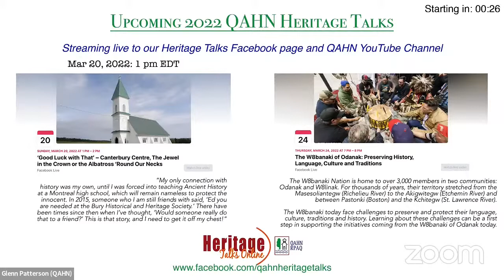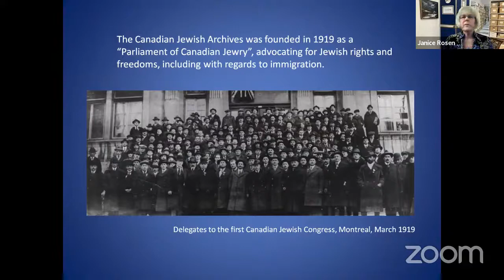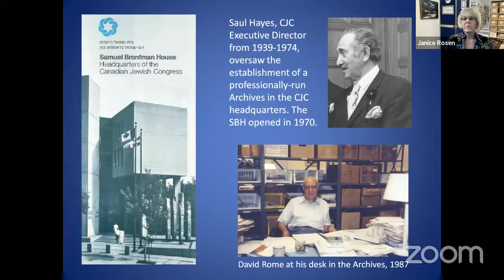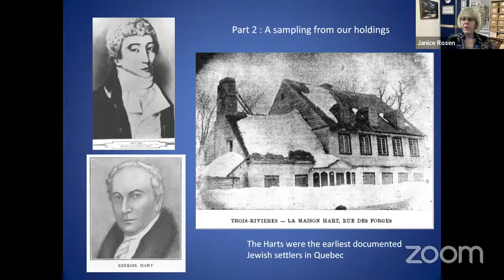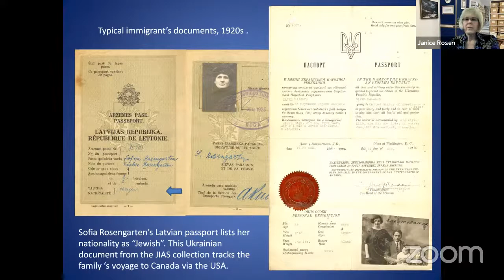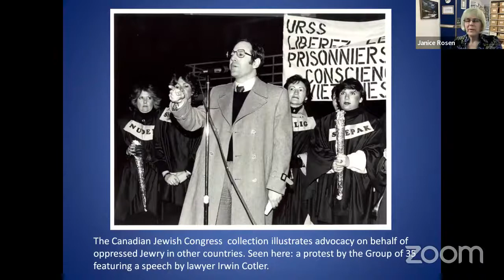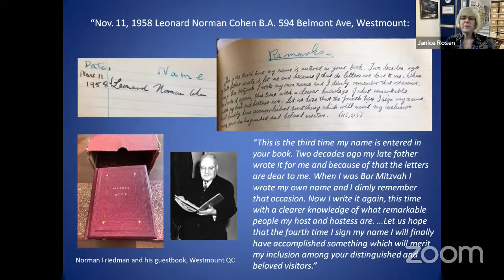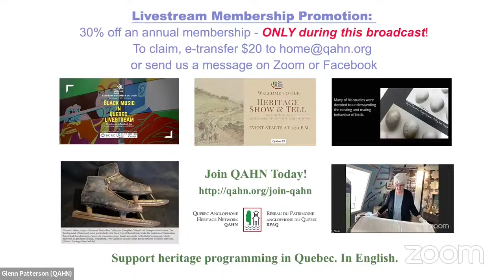From Ship to Shoebox: Exploring Quebec Jewish History Through the Canadian Jewish Archives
From personal diaries to community-building proclamations, from circumcision certificates to obituaries, from comic books to heartrending testimonies: all manner of documentation about the Jews of Quebec and Canada can be found at the Alex Dworkin Canadian Jewish Archives, a community institution founded in 1934 by the Canadian Jewish Congress. How did this treasure-trove come into being, why is it still here, and what can it offer you? We will explore these topics and more during this illustrated lecture.

Since 1989, Janice Rosen has been the Archives Director of the Alex Dworkin Canadian Jewish Archives, formerly known as the Canadian Jewish Congress National Archives. She is also a co-creator of the Canadian Jewish Heritage Network a database-driven website showcasing the holdings of several partner archives and museums.